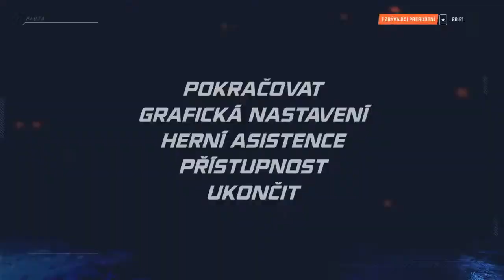EHL - PSG Berani ZLin vs. HC Vitkovice Ridera